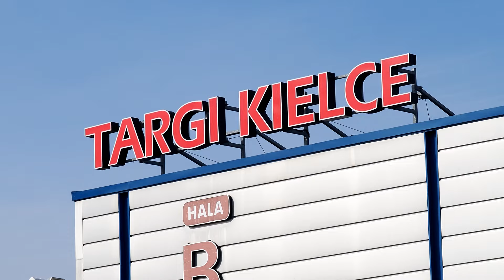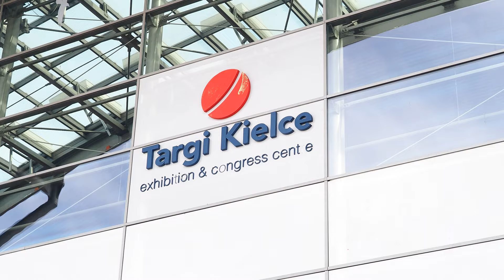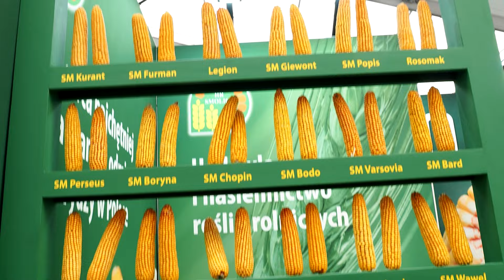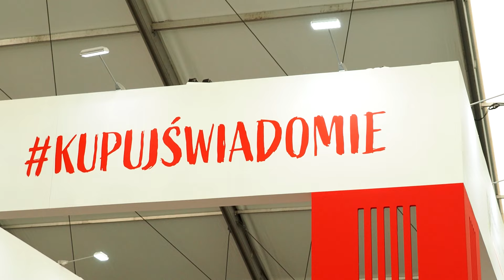AGROTECH - Targi rolnicze - Kielce 2023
Krótka relacja z targów rolniczych Agrotech, które odbyły się w Kielcach w dniach 17-19 marca 2023 roku. Targi AGROTECH to międzynarodowe wydarzenie, ma którym dowiedzieć się można o nowościach rolniczych, przeprowadzać  ciekawe rozmowy i mieć możliwość zobaczenia maszyn rolniczych z bliska.
Szczególne podziękowania i pozdrowienia przesyłamy całej ekipie projektu "Królowie żyta"

Oczywiście zapraszamy również na nasze  szkolenia, które obejmują
tematy zawierające omówienie obowiązującego prawa oraz aktualnych przepisów w branży rolniczej- szkolenia podstawowe i uzupełniające o środkach  ochrony roślin -szkolenia chemizacyjne,  kurs na opryskiwacze, ogólnie kursy dla rolników i fachowców.

Prowadzimy również przeglądy techniczne opryskiwaczy  - Atestacje. Szkolenia i kursy  organizujemy i prowadzimy tam, gdzie jest na nie zapotrzebowanie - teren, cała  Polska.

Dobra firma, to firma która odpowiada na zapotrzebowania klientów.
Zapraszamy do kontaktu wszystkie osoby zainteresowane zdobyciem nowych uprawnień oraz przedłużeniem już posiadanych. Rolnik nieprofesjonalny - z nami to zmienisz. Jak ciąć żyto - tutaj się dowiesz.
Rolnik szuka i u nas znajdzie -  hektar wiedzy i przydatnych informacji.
Kombajn New Holland, BIZON, Class Lexion, Ferguson, John Deere, Class Mercator, opryskiwacz DAMMANN na wszystkie rodzaje  u nas zdobędziesz uprawnienia.
Zapraszamy na kursy rolnicze oraz zawodowe prowadzone przez naszą firmę.

Muzyka:
1. The following music was used for this media project: